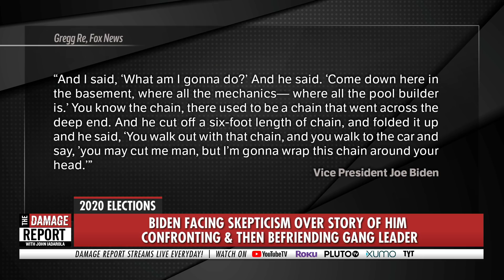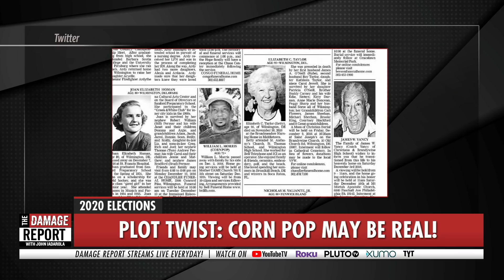Joe Biden vs Corn Pop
Joe Biden brags about confronting and befriending a gang leader named 'Corn Pop'. John Iadarola and Brooke Thomas break it down on The Damage Report. Follow The Damage Report on Facebook:

"Michael Harriot of The Root has published a hilariously skeptical tweetstorm about Vice President Joe Biden‘s account of facing down a gang leader named Corn Pop, and as luck would have it, Biden has told the story at least once on video.

As Harriott notes, Biden told this story in his autobiography, and again in 2017, but neither time as hilariously as Harriot did on Twitter Saturday."